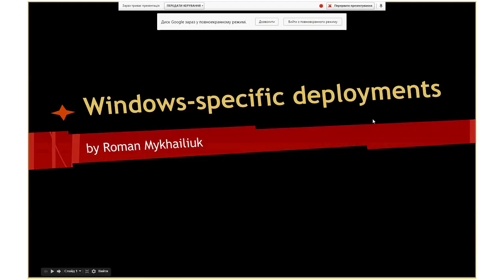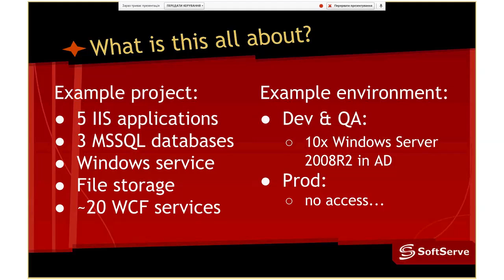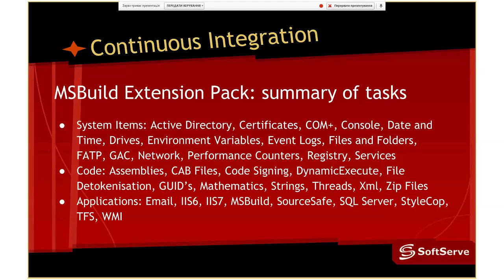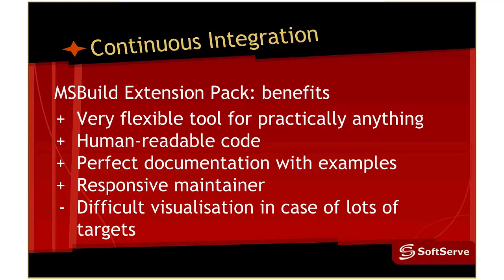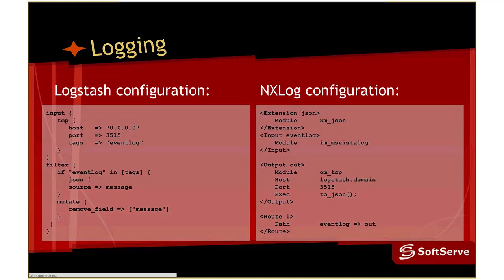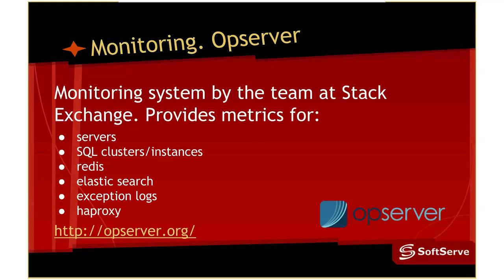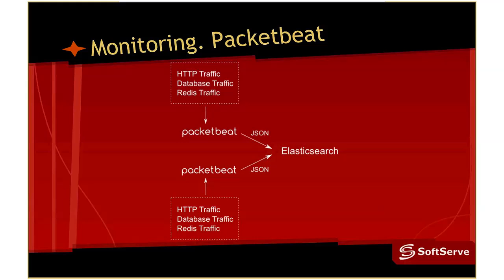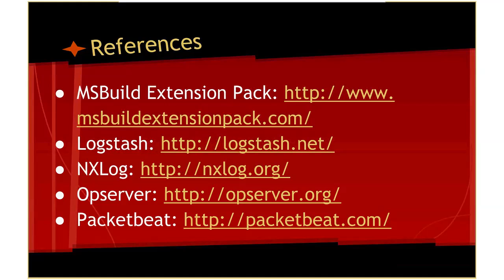Windows-specific deployments by Roman Mykhailiuk (Ukr)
Everyone correlates DevOps with UNIX OS. But what about Windows platform? How to implement DevOps in Windows?